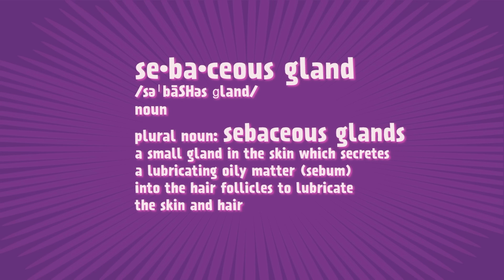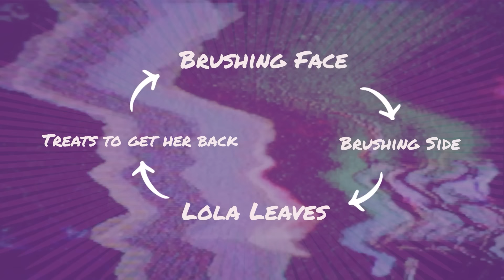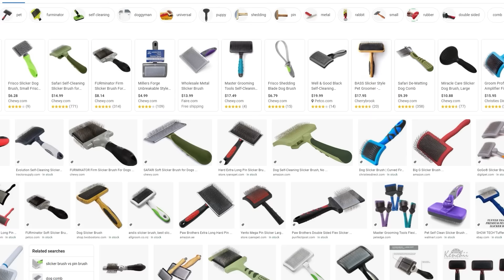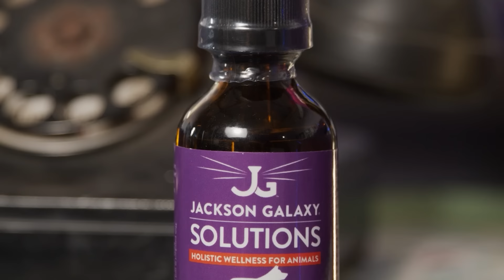Top TIPS for Brushing Your Cat (even if they hate it)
Brushing your cat should be done regularly - It’s important on many levels. But not all cats find it enjoyable. Making what should be quick work into what feels like torture for both of you. In this video I answer a viewer question on the topic and give you tools to make brushing a breeze.

0:00 Introduction
2:11 Is Brushing Necessary?
5:37 Hair Folicle Receptors
7:19 Rewarding Behavior
7:55 REMOVE THE RITUAL
8:57 Cats Should Earn Treats
10:24 Brush Types